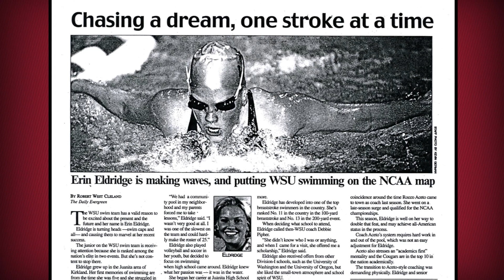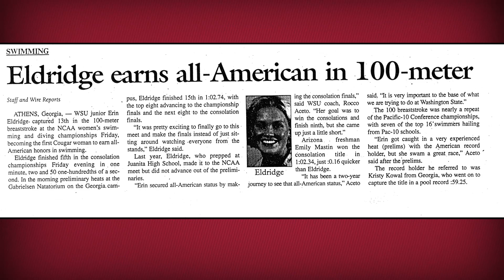2016 Hall of Fame Inductee: Erin Eldridge